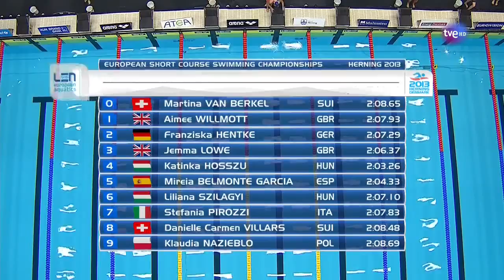Women's 200m butterfly final LEN European Short Course Swimming Championships Herning 2013 Denmark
200m mariposa femenino final Campeonato de Europa de natacion en piscina corta Herning 2013 Dinamarca